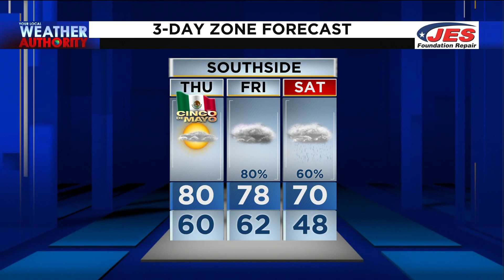5 p.m. Weather - May 4, 2022